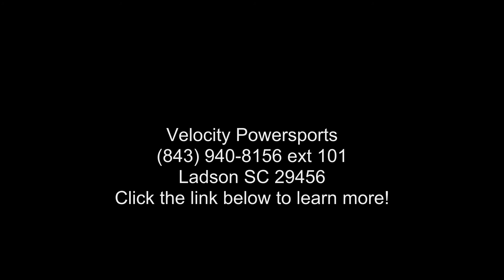2019 Can-Am® Ryker Rally Edition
2019 Can-Am and #174; Ryker Rally EditionRIDE OUTSIDE THE LINES
Take your ride off of the pavement and unleash it on even more playgrounds.
Features may include:
UFIT SYSTEM
A FIT FOR YOU
Can-Am Ryker includes innovative UFit System and #8482; adjustable ergonomic features, like footpegs and handlebars you can position according to your build, each engineered to match your ride to your riding style. An industry first, it and #8217;s quick  and  simple tool-free flexibility that helps customize your fun.

STYLE YOUR RIDE
MADE TO MAKE YOURS
Can-Am Ryker is anything you want it to be; in fact it was engineered to be almost infinitely customizable! Build your own now, and once you and #8217;ve got it home, it and #8217;s just as easy to switch out panels, swap colors, and add or remove accessories to suit the ride ahead.